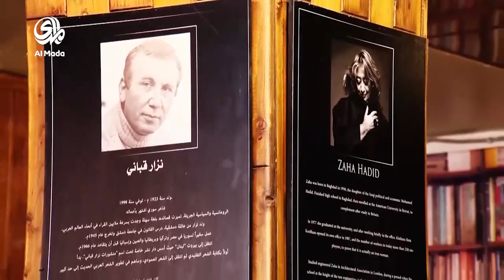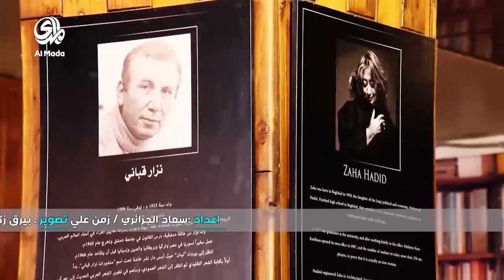حكاية اليوم بعنوان شارع النهر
حكاية اليوم: برنامج يقتنص مشاهد تمر علينا في الشارع او في تفاصيل حياتنا اليومية ومنها نجمع حكايات لتكون كل يوم حكاية
- البرنامج الذي يروي حكاياته التي نحن ابطالها..سواء في الشارع او في تفاصيل حياتنا اليومية..مظاهر ألفناها لكننا نقدمها لكم كحكاية يومية
- كل يوم نختار مشهدا عرفتوه في الشارع او في تفاصيل حياتنا اليومية..لكننا نقدمه لكم ضمن برنامج كل يوم حكاية
برنامج يومي مدته ربع ساعة يختار مشاهد او اماكن موجودة في حياتنا اليومية فيحولها الى عنوان كل يوم حكاية